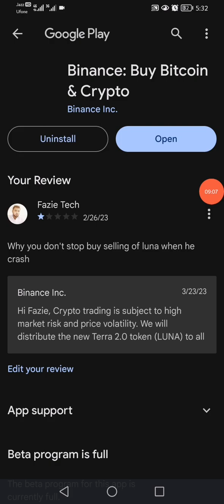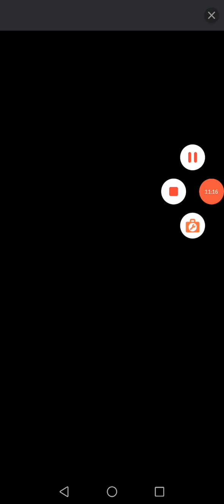Satisfying Mobile Game Merge The Jelly Play Top Tiktok Gameplay Walkthrough Android